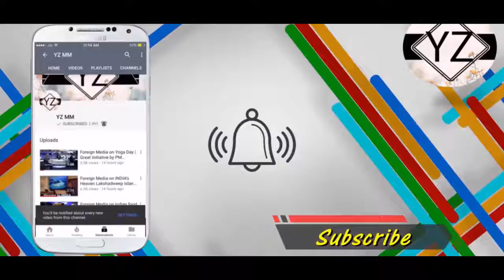Pakistani Media on IPL 2018 - Chennai Superking